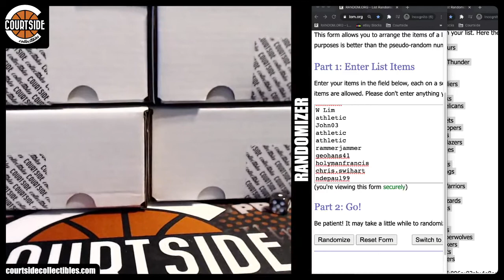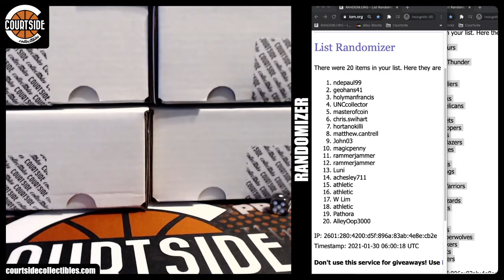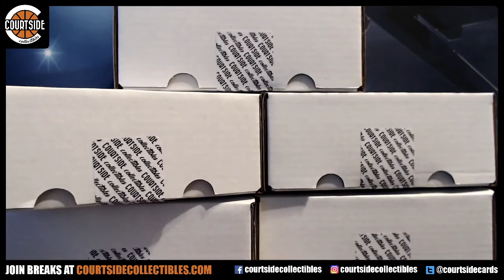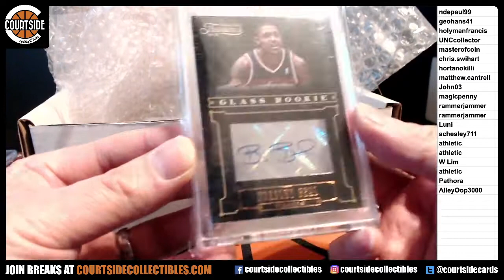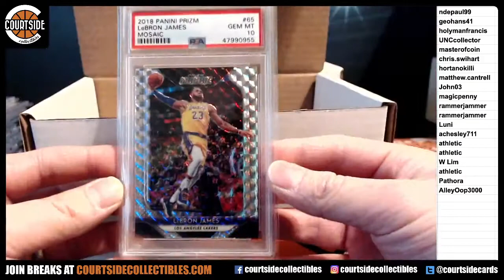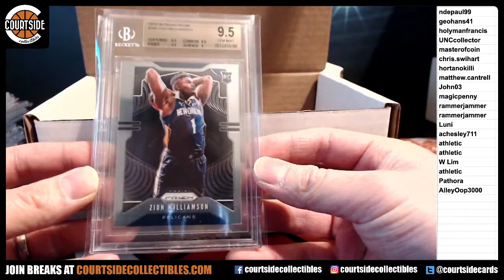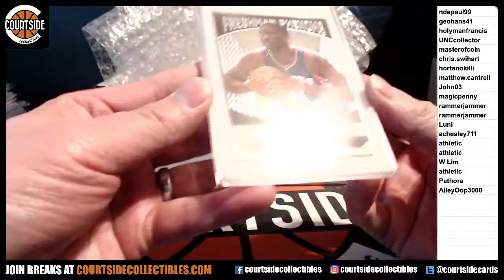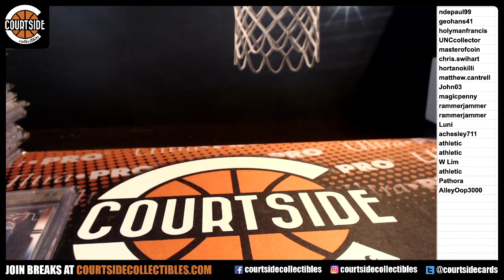Courtside Collectibles Crazy Packs Hit Draft Break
Group break on January 29, 2021 for Courtside Collectibles Crazy Packs.